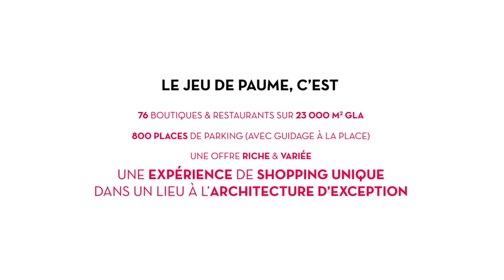Film Présentation - Le Jeu de Paume - 3D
Présentation du projet de centre commercial du Jeu de Paume à Beauvais, réalisée par l'agence.
Animations Motion design et images de synthèse 3D.
Conception, storyboard, réalisation, exécution, montage, design sonore.